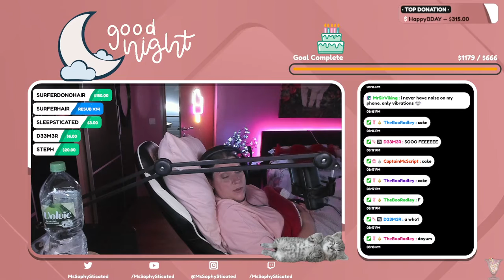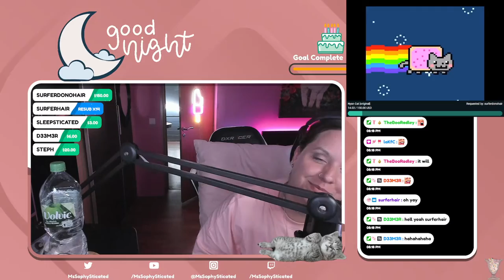Waking Up from My Second Nap